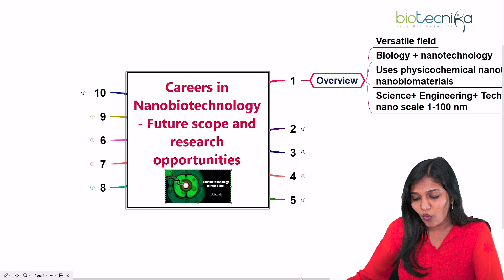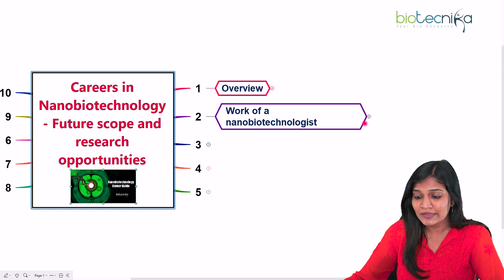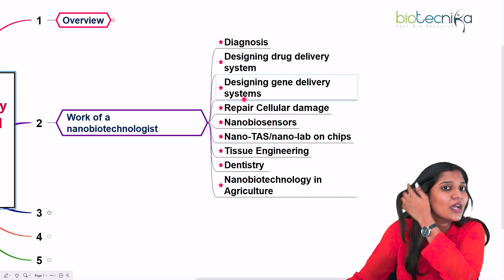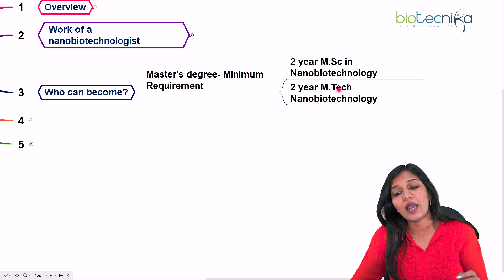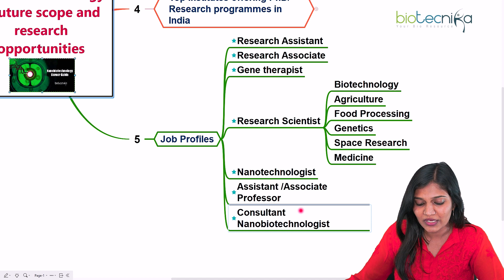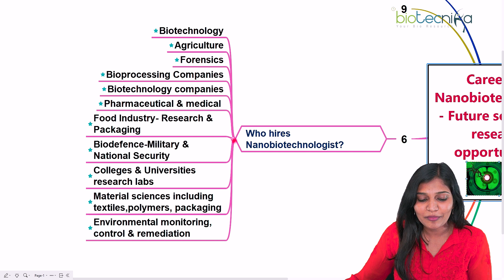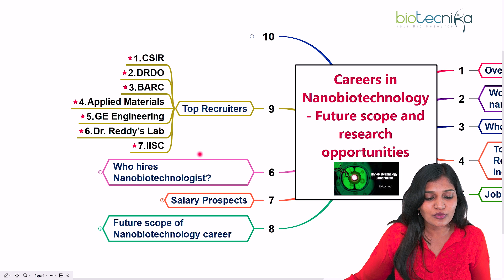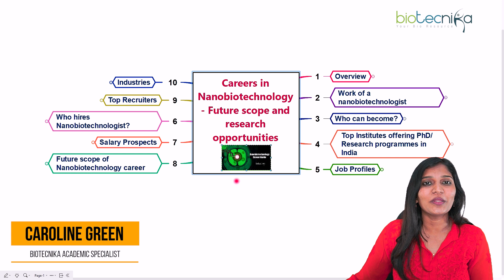Careers in Nano Biotechnology - Future Scope and Research Opportunities